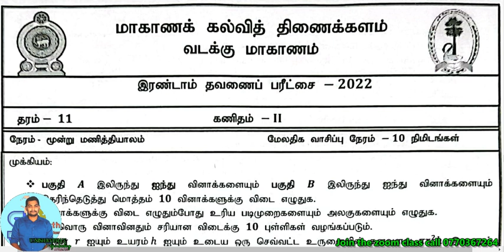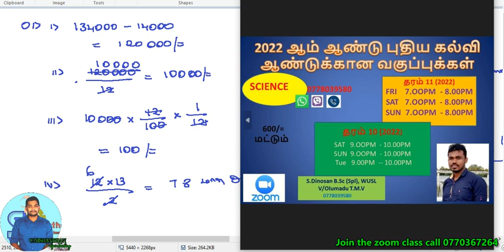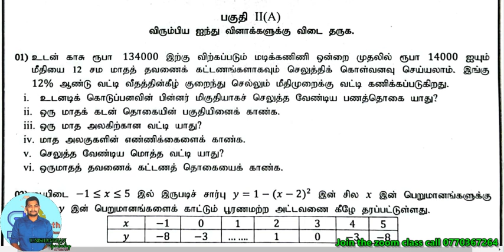Northern province Gr 11 2nd term mathematics exam paper 2022 2nd part Q1 discussion/ சதவீதம்